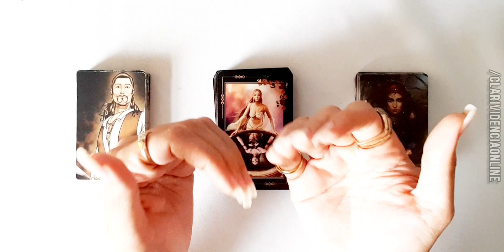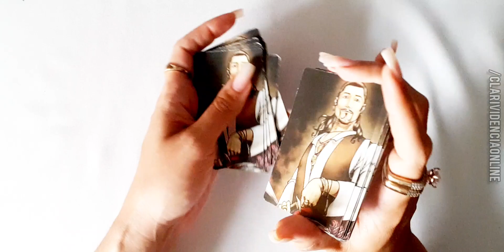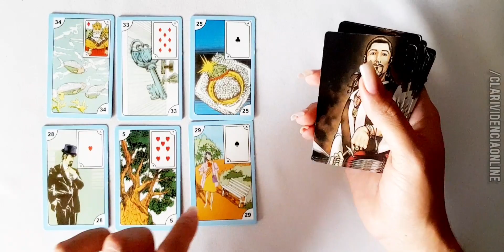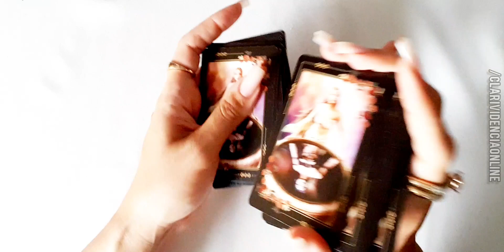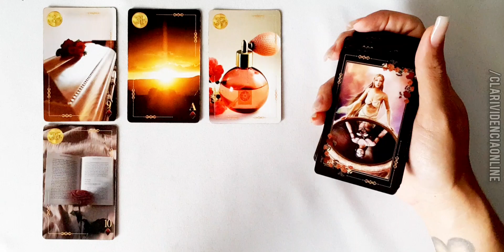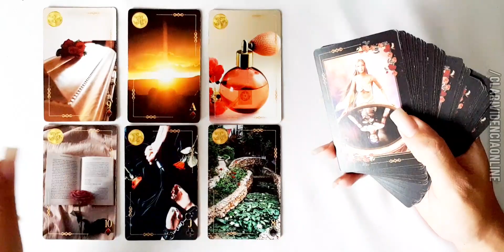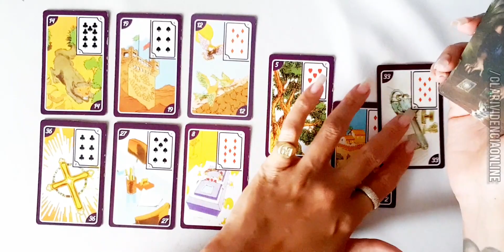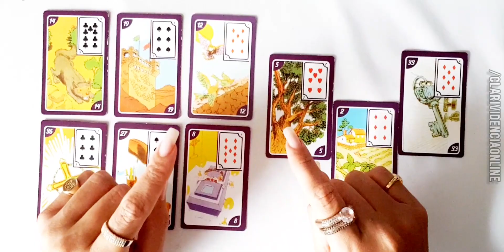❤️ ELE(A) PENSOU EM MIM HOJE? VAI ENTRAR EM CONTATO NO FINAL DE SEMANA? ✨ TAROT DO AMOR HOJE! 🌟 ❤️🔮